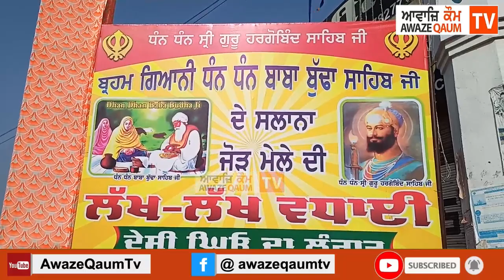ਧੰਨ ਧੰਨ ਬਾਬਾ ਬੁੱਢਾ ਸਾਹਿਬ ਜੀ ਦੇ ਮੇਲੇ ਤੇ ਲਗਾਏ ਗਏ ਲੰਗਰ ਭੰਡਾਰੇ